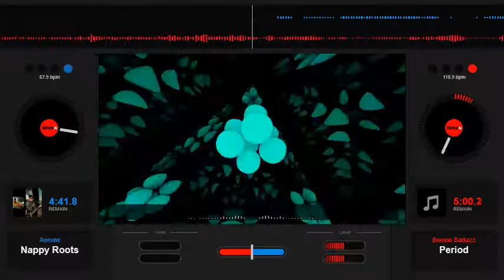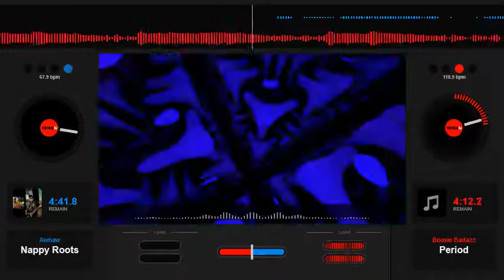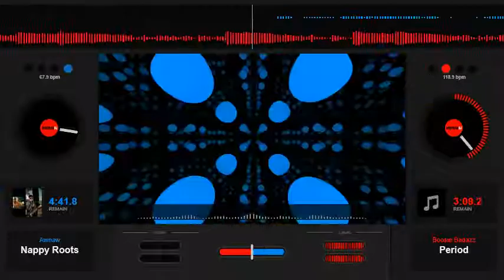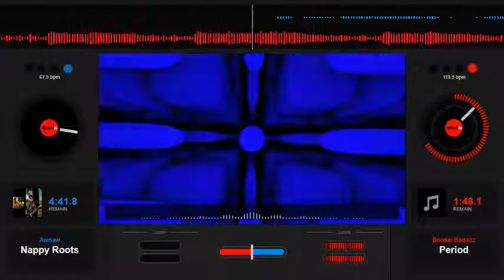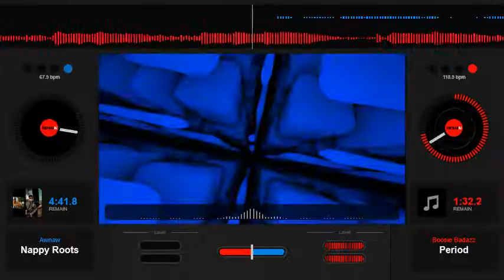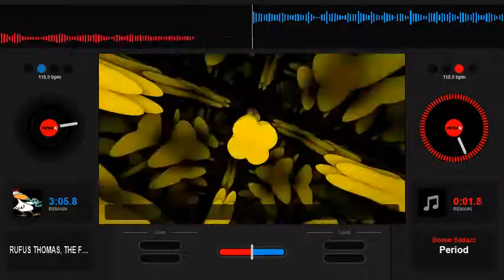Boozie Bad Azz - Period - Slowed Down